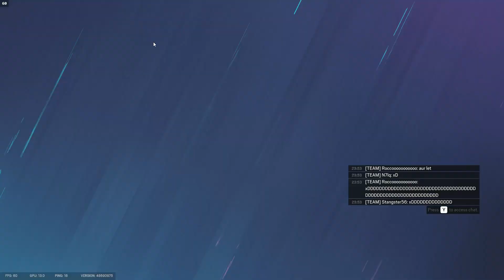I was at a good spot bro